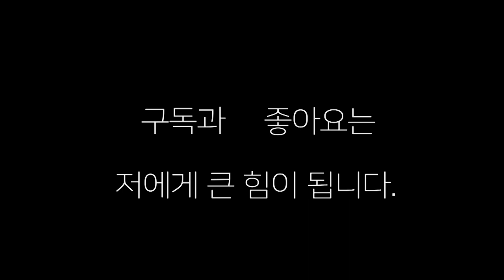챔피언(KBA) 대 챔피언(KBM) 스파링!! 존.레이(나기문복싱) VS 이한솔(대전변교선)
이것이 복싱이다 존 레이 선수와 이한솔 선수와의 10라운드 스파링 중 4라운드